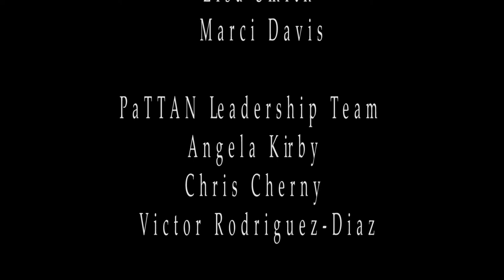Computer Science in Pennsylvania | PaTTANpod [S1E21]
Computer Science in Pennsylvania
Mark Stehlik
The first cohort of professionals in Pennsylvania  are working towards a computer science certification.  Listen to guest Mark Stehlik, a professor from Carnegie Mellon University, talk about the importance of computer science in our schools and the path this puts our students on.

Mark Stehlik is a Teaching Professor in the School of Computer Science at Carnegie Mellon University.  He has been a member of the Carnegie Mellon Computer Science faculty since 1982 and has taught Computer Science classes at both the Pittsburgh and CMU-Q (Doha, Qatar) campuses.  He served as Assistant Dean for Undergraduate Education in the School of Computer Science for twenty five years prior to being named Associate Dean for Education at CMU-Q in 2012.

In addition to teaching first- and second-year Computer Science courses, in his role as Assistant Dean for Undergraduate Education, Mark administered the Carnegie Mellon Computer Science Undergraduate program since its inception in 1988. In that role, he advised and helped graduate over 3,000 CS alumni.
He returned to the School of Computer Science as Assistant Dean for Outreach in 2015.

Along with David Kosbie, Mark is the co-founder of the CMU CS Academy that launched its first high school course pilot in Spring, 2018. The CS Academy CS1 course is a free, graphics-based, auto-graded, self-contained web-based introductory CS course in Python targeted to 9th graders. In Fall, 2018, the number of schools using the CS Academy CS1 curriculum grew to over 40 with 1,200 students (2/3 of whom nationally, and 3/4 in PA, qualified for free and reduced lunch).  CS Academy will deploy in over 200 schools in Fall, 2019.
Additional courses in the CS Academy curriculum are being planned for future deployment

Host
Dawn Durham

Producer
John Ragsdale

Technical Support
Michael Esposito

Creative Assistance
Lisa Smith
Marci Davis

PaTTAN Leadership Team
Angela Kirby
Chris Cherny
Victor Rodriguez-Diaz

Animation
Media Solutions

Mark Stehlik

Pennsylvania Training and Technical Assistance Network (PaTTAN), Pennsylvania Department of Education, and Bureau of Special Education